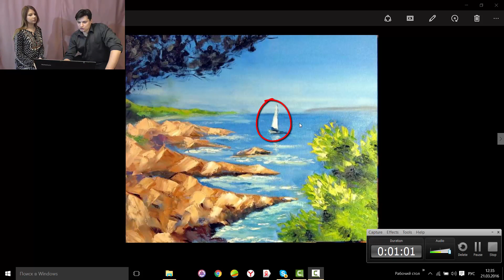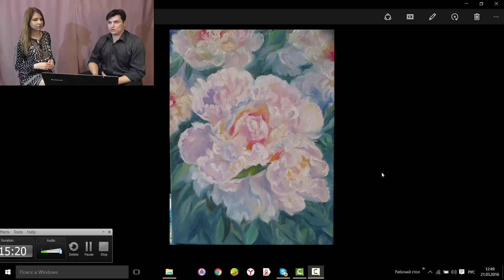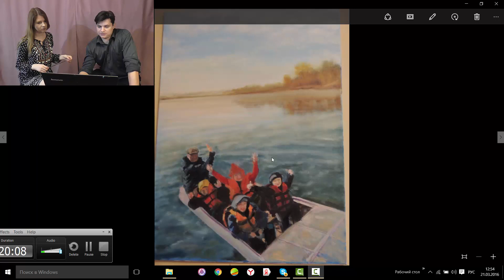"Вопросы и ответы". Часть 4. Д.В. Ревякин